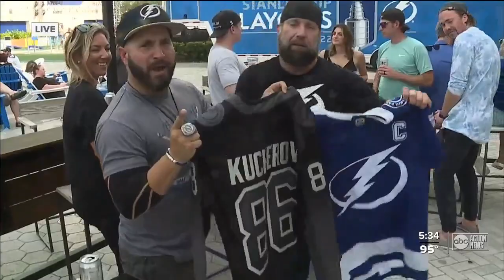QUEST FOR THE CUP - Game 3 | Part 1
ABC Action News gets you caught up on all the post-game action from Amalie Arena after the Lightning’s 5-1 win over the Panthers.